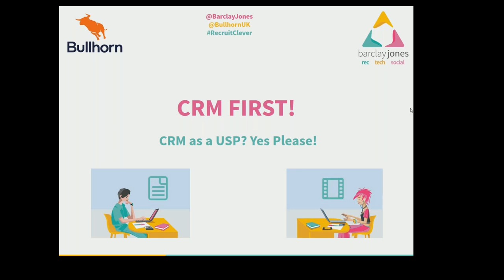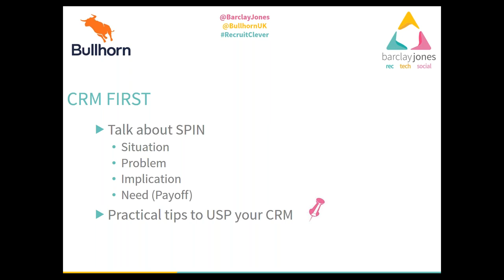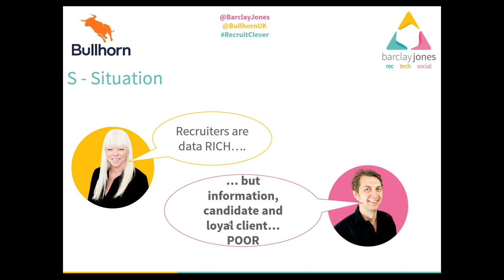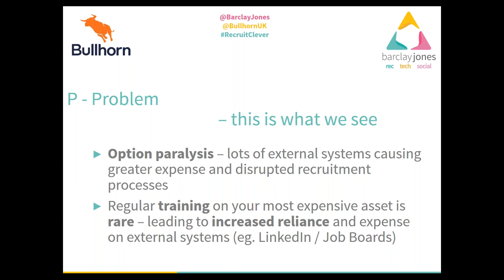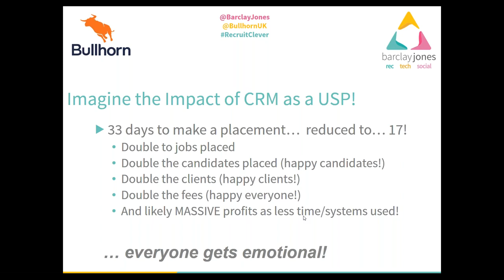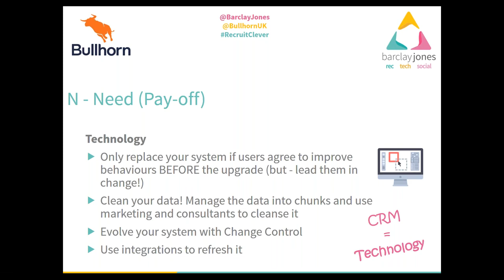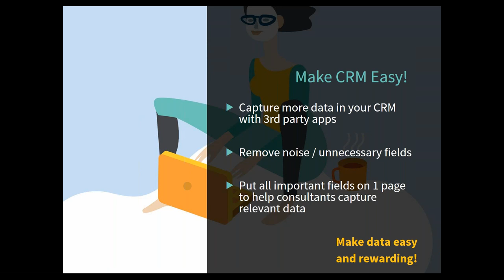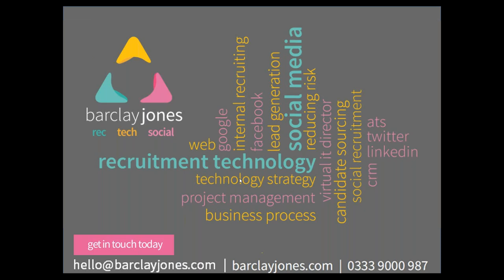Grow Your Recruitment Business with a CRM First Strategy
BarclayJones Webinar outlining the importance of a CRM First Strategy with Lisa Jones, Wayne Barclay and Andy Ingham (Bullhorn UK)